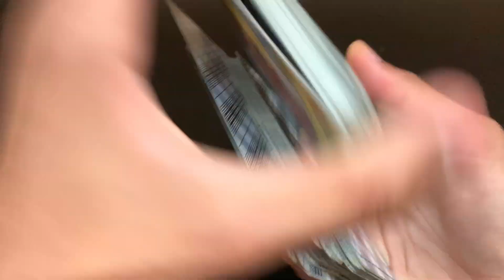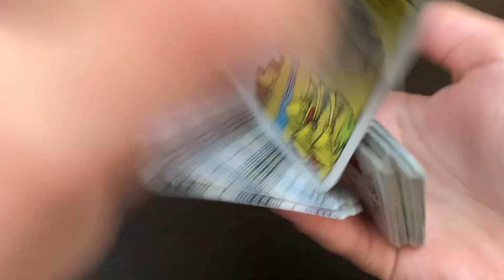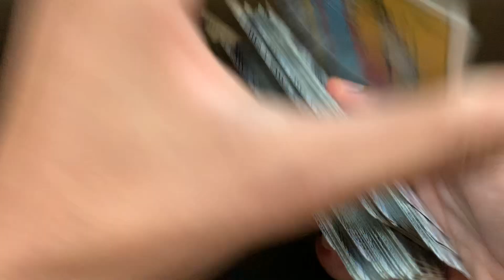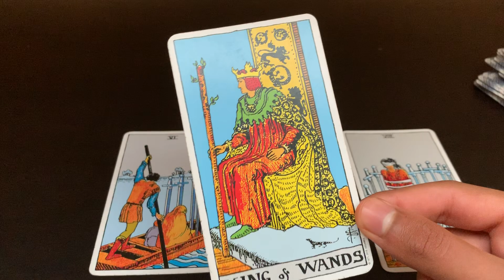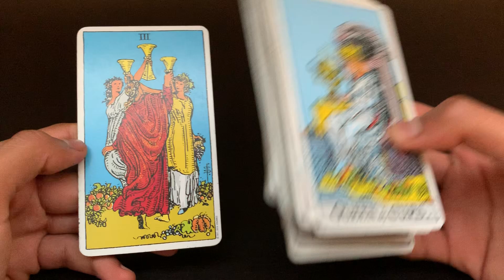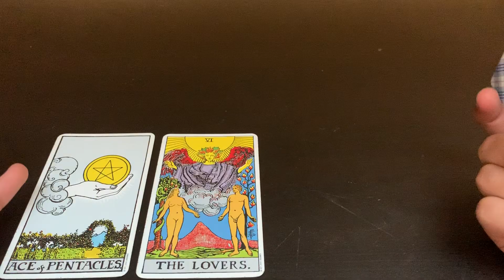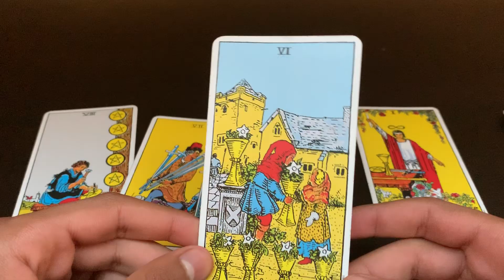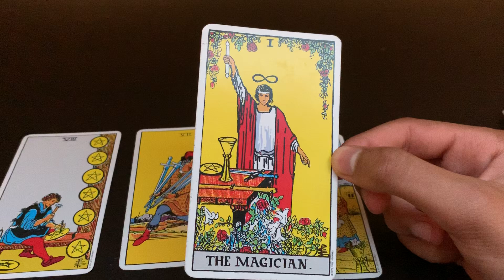JUSTIN BIEBER IS A LOOSER ? Where did the old Justin go ? Tarot card reading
Hey guys !
Today, I'm doing a reading on Justin Bieber.
Where did the old Justin go ?
We want him again.